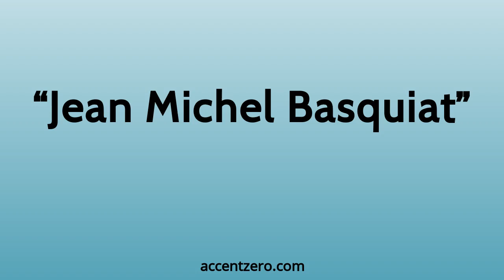Pronounce "Jean Michel Basquiat" - South Korean accent vs. native U.S.